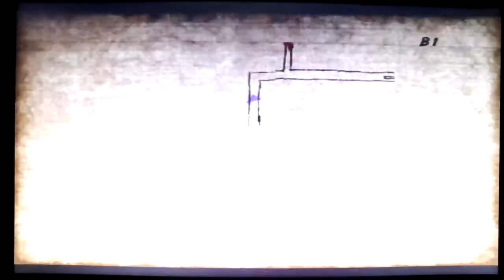サイレントヒル4theRooMを楽々実況プレイpart4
part4
初化物と対戦です。
恐怖感ゼロです。